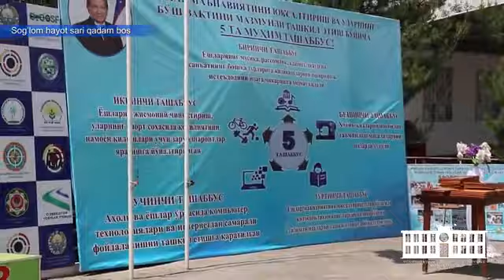Sog'lom hayot sari qadam bos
Tumanimizda yashovchi yoshlar o'rtasida "Sog'lom hayot sari qadam bos" shiori  ostida o'tkazilgan musobaqadan videolavhalar.